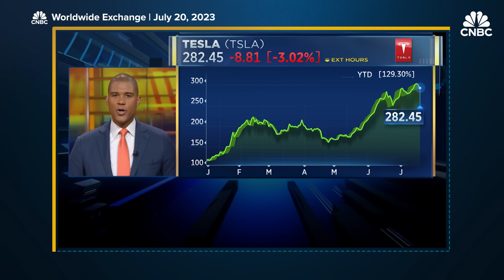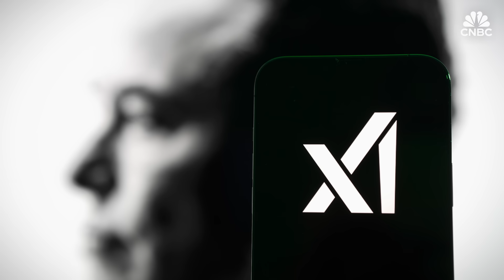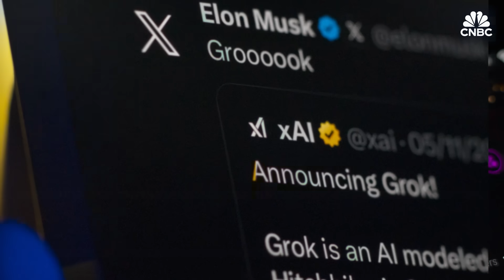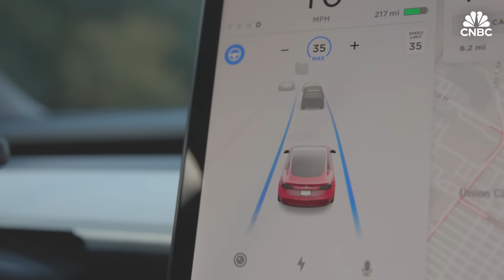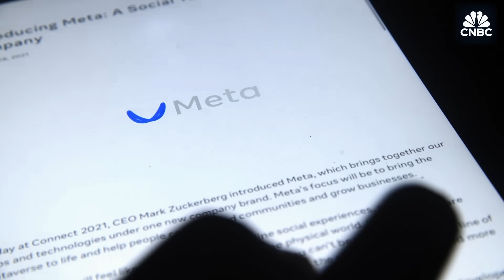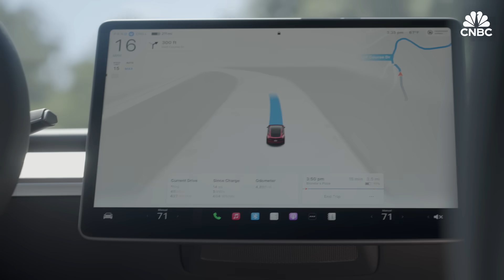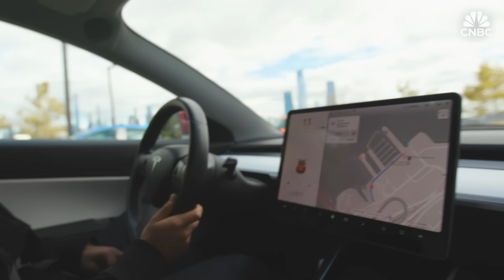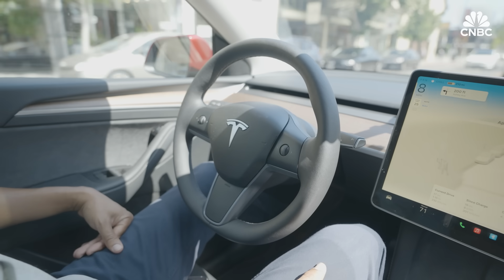Why Elon Musk Is Betting Big On Supercomputers To Boost Tesla And xAI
Elon Musk has big plans for how artificial intelligence can help to propel his businesses forward. The tech titan founded xAI, a new AI venture, in 2023 to develop large language models and AI products, like its chatbot Grok, as an alternative to AI tools being created by OpenAI, Microsoft and Google. In June, it was announced that xAI would build a multi-billion dollar supercomputer, called Colossus, in Memphis, Tennessee to carry out the task of training Grok. Musk thinks supercomputers can also transform Tesla from a car company to an AI and robotics company. In August, Musk teased Tesla’s AI supercomputer cluster called “Cortex” on X. Cortex is being built at Tesla’s Austin, Texas headquarters. Back in January, Tesla also announced that it planned to spend $500 million on a custom-built Dojo supercomputer in Buffalo, New York. The job of these supercomputers is to process and train AI models using the huge amounts of video and data captured by Tesla vehicles and improve Tesla’s suite of driver assistance features, which the company calls Autopilot, as well as its more robust Full Self-Driving or FSD system. Despite their names, neither Autopilot nor FSD make Tesla vehicles autonomous and require active driver supervision. But reaching full autonomy is critical for Tesla, whose sky-high valuation is largely dependent on bringing robotaxis to market, according to some analysts. Finally, supercomputers can also be used to train Tesla’s humanoid robot, Optimus. Watch the video to learn more about why Musk has been building a slew of supercomputers.

Chapters
01:55 - Supercomputers and xAI
05:08 - Supercomputers and Tesla
11:03 - Challenges and future outlook

Produced by: Magdalena Petrova
Additional Camera: Andrew Evers
Edited by: Nora Rappaprt
Animation: Josh Kalven
Supervising Producer: Jeniece Pettitt
Editorial Support: Lora Kolodny
Additional Footage: Getty Images, Tesla

Want to master your money this fall? Sign up for CNBC’s new online course. We’ll teach you practical strategies to hack your budget, reduce your debt, and grow your wealth. Start today to feel more confident and successful.